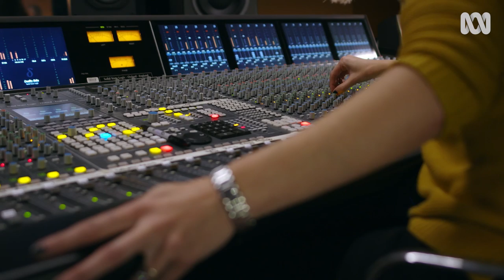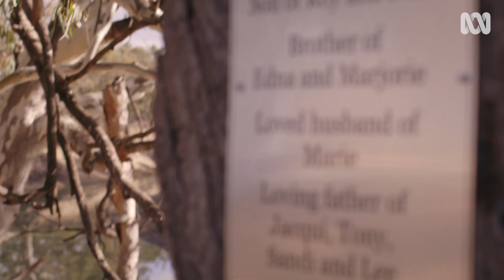Tony Smith's Tribute To His Father | The Recording Studio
Tony Smith’s father made Tony promise he’d write a song for him before he died. Together with his sisters, Tony prepares to record a song as a tribute to his late dad, and a gift for his mum. With the help of ARIA Award winning producer Matt Fell, Tony steps into the recording studio to record this lasting homage for his dad.

Tuesdays 8pm | Now streaming on iview